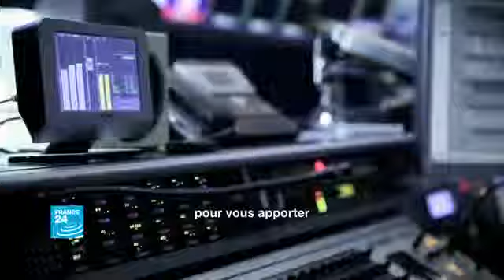34247 Pervomaisky journaux France 24 10 ans de FRANCE 24 ׃ les équipes de la chaîne vous remercient